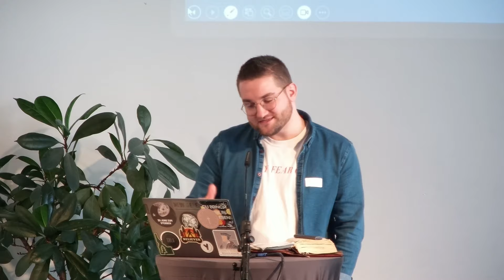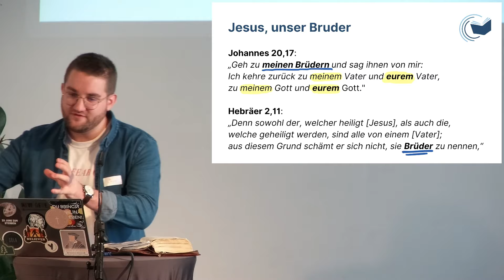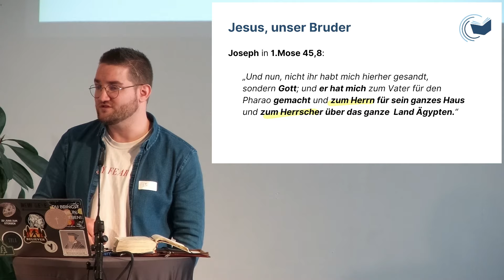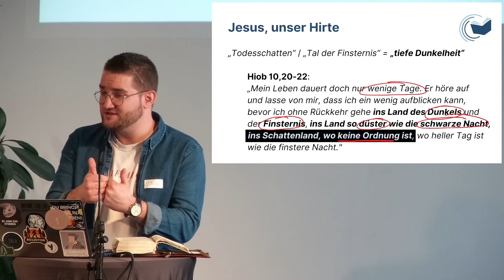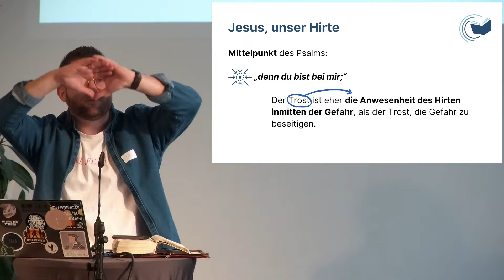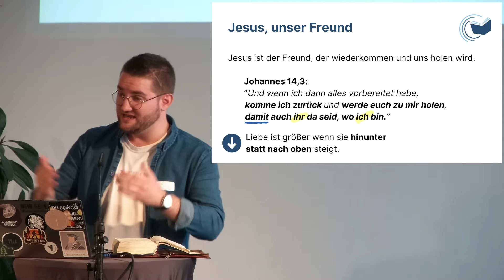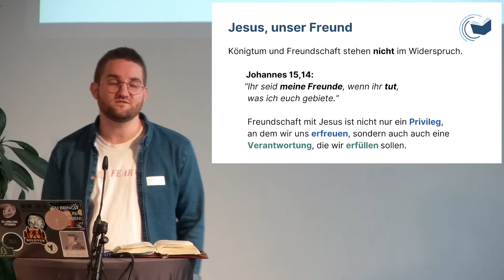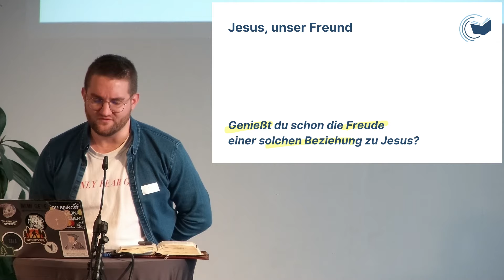Die seelsorgerliche Seite des Evangeliums - Simon Hamalega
Beim zweiten Vortrag des BibelStudienTags für junge Leute vom 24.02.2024 nimmt uns Simon Hamalega mit hinein in die seelsorgerliche Seite des Evangeliums.
Du möchtest beim nächsten Mal live dabei sein? Der nächste BibelStudienTag wird am 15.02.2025 stattfinden. Sei dabei!

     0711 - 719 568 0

Bankverbindung:
     Volksbank Mittlerer Neckar eG
     IBAN: DE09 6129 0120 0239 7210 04
     BIC: GENODES1NUE